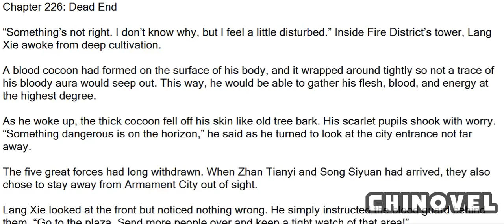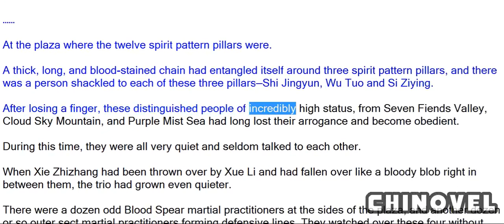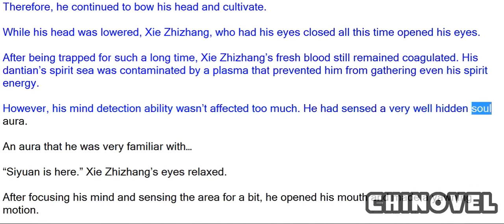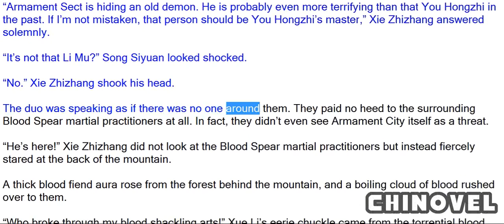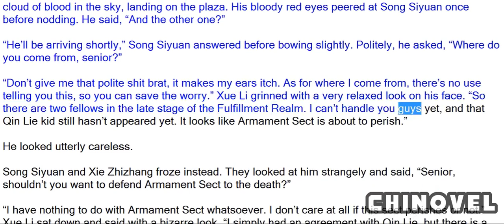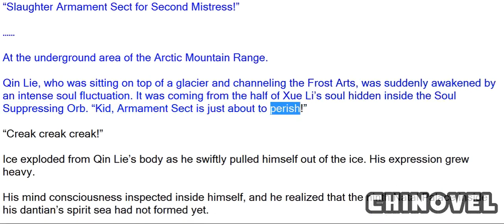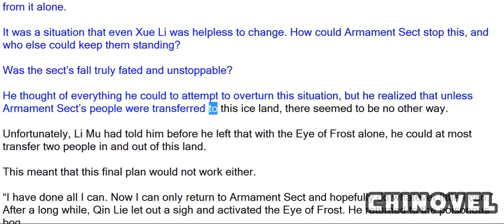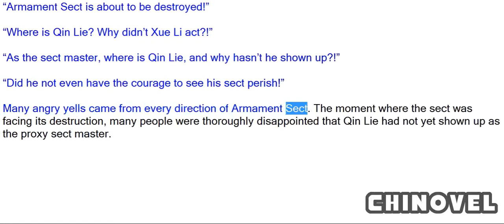Spirit Realm, Chapter 226 Dead End